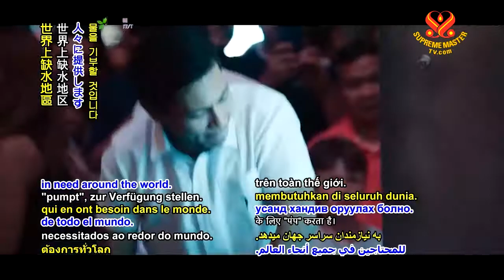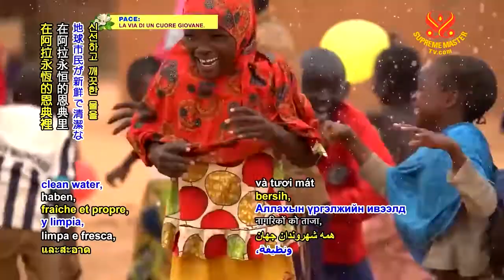0666 NWN 2 Dubai United Arab Emirates to construct wells for several nations 6m